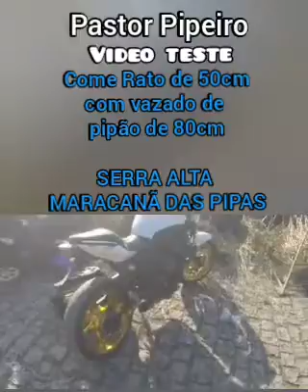Come Rato de 50cm com vazado de pipão de 80cm - vídeo teste